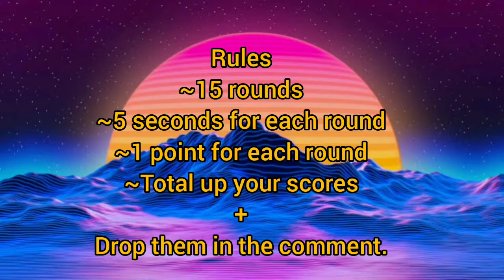Guess the RED VELVET Song by Emoji|RED VELVET QUIZ|Brain Squeeze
Questions

1.🍪🍯
2.😈👦
3.😈🧛‍♂️
4.🦋🦋🦋
5.🏕️🔥
6.🍬
7.🎨📴❤️
8.🆒♨️🍪❤️
9.🆒🌏
10.👀🔐,👐🔐
11.🥇⌛
12.😃
13.👂🌊
14.👋🌇
15.🍨🎂